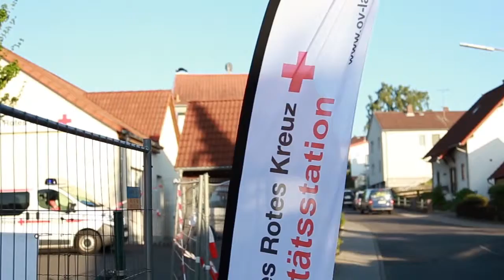DRK OV Lauterbach Trailer I